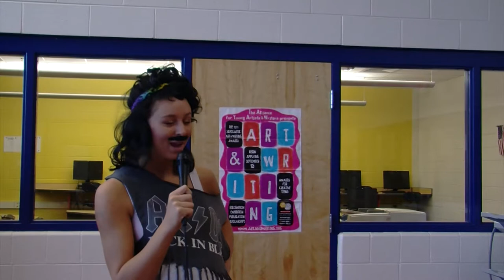The Daily Grind: Episode 23 - Barton's Bloody Mouth